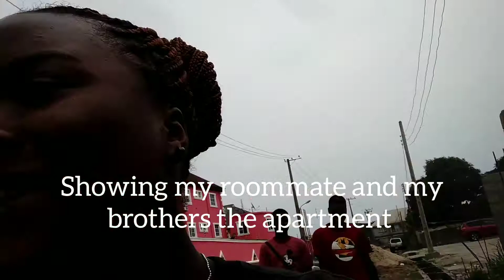vlog| I found an apartment!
please watch in H.D

after our crazy apartment hunt journey, my roommate and I finally found an apartment that meets all our needs and I'm so excited for you to watch this vlog😘